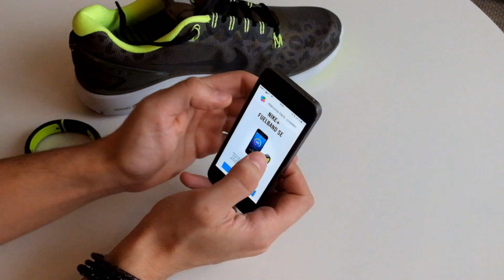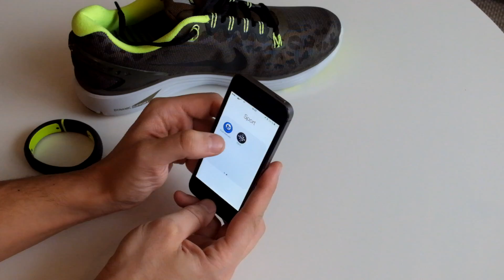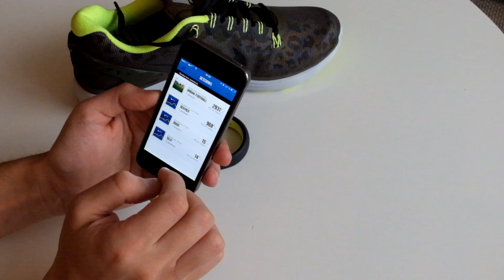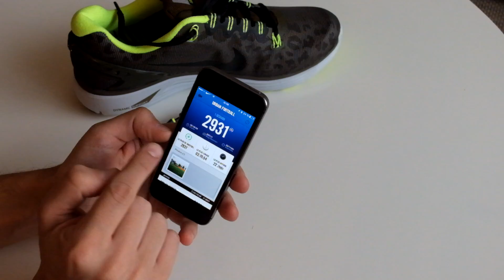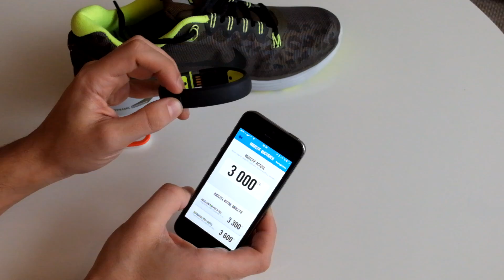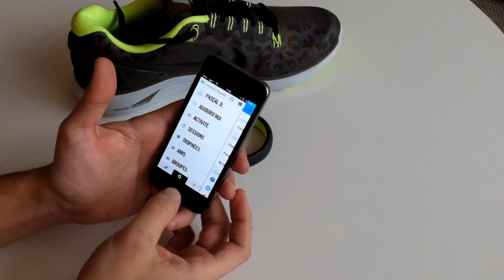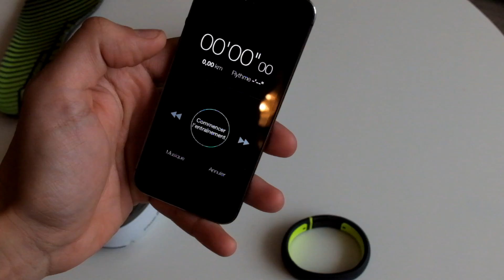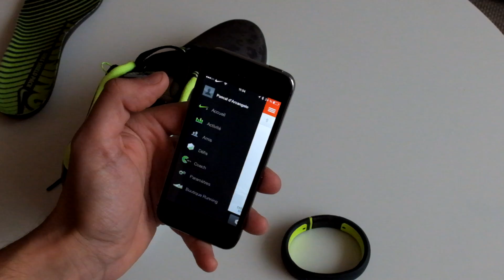Le Nike FuelBand SE et les solutions Nike Running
Test du Nike FuelBand SE et des applications Nike+ Running, Nike+ Move, Nike+ Ipod avec le capteur des chaussures Nike+ sur Frandroid